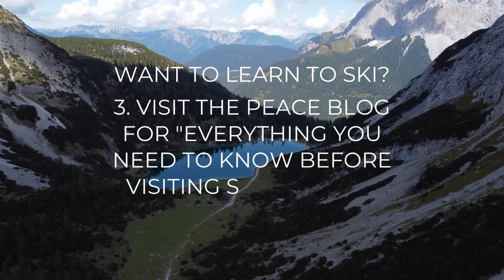Outdoors for All: Learn to Ski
At Peace Surplus, we believe everyone should have access to the outdoors! In episode 3 of our "Outdoors for All" series, Kass and Ryzer will explain how they first started skiing and what they recommend when learning to ski.

If you don't own gear of your own, Peace Surplus offers ski and snowboard rentals so you can test out the snowy sport before you fully commit!

Other helpful materials:
- Peace Surplus Blog"Everything You Need to Know Before Going to Snowbowl"